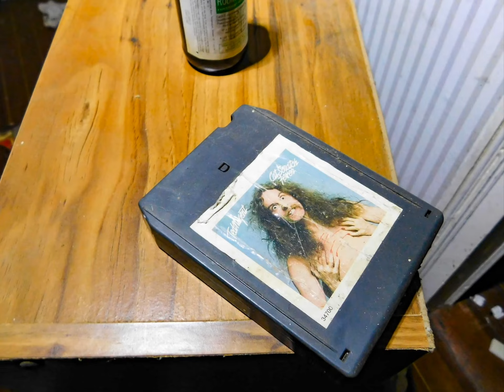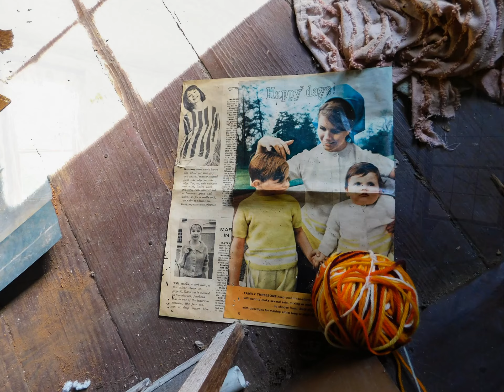Abandoned Houses Still Tell The Story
Life and death descends into beautiful decay.  Each house is filled with memories of a life that once was, if you look closely it will tell you it's story.